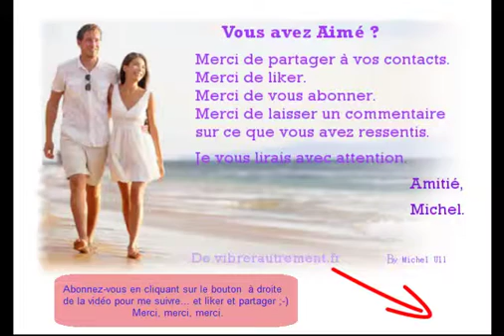extrait-1] : Pourquoi meurt-on trop tôt ?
[ref-14] : Pourquoi meurt-on trop tôt ?

Pourquoi meurt-on trop tôt ?

Dans cette vidéo, je vous partager une réflexion sur Pourquoi meurt-on trop tôt ?

Je propose des vidéos et audios de développement personnel et spirituel
afin de vibrer autrement pour mieux réussir, mieux vivre, mieux faire,
mieux être. comme la réflexion être soi même

Ce n'est pas que je m'intéresse à la "mort" en tant que telle.
C'est plus des explications et des compréhensions qui me viennent
de part ma démarche Spirituelle et d'approfondir Aimer.

Mercredi en 11... je suis allé voir le film de Will Smith... Beauté cachée.

Et cela parle d'un homme qui perd sa fille du fait d'une maladie mortelle.
Il n'arrive pas à réaliser le deuil... et il confrontre la Mort, le Temps
et l'Amour en escomptant peut-être des réponses.

Suite à cela, j'ai fait un rêve au cours duquel il était question
de pourquoi des personnes meurent avant les autres (parents, ami(e)s etc.).

Je me suis réveillé et j'ai commencé à transcrire ce que je "captais"
comme explication. Je vous le partage.

Je ne suis pas la Vérité, et ceci est une démarche pour obtenir
de bonnes réponses à de vraies questions.

Prenez ce qui vous convient. Namasté à vous.

Je vous laisse écouter ma réflexion
et n'hésitez pas à commenter, à partager votre point de vue ^^

J'ai réalisé un livre numérique qui sera disponible
début février 2017... et qui vous apportera plus de détails
sur les émotions, l'absence d'aimer, l'amour...
et sur l'émotion qui se cache derrière son nom.

Si cela vous intéresse... restez attentif car vous serez en première ligne
pour y avoir accès ^^.

Amicalement,

Michel